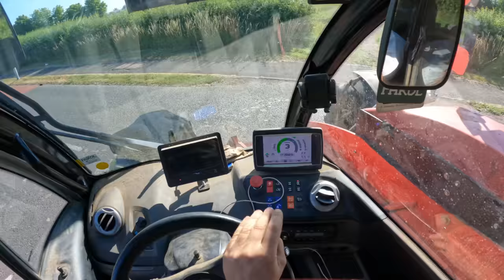The End Is Almost In Sight!